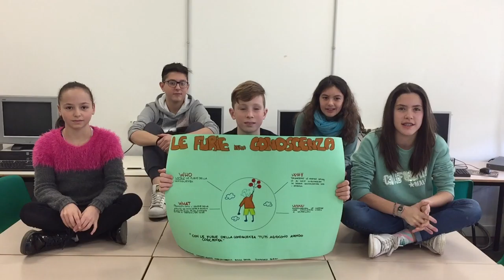Campagna elettorale CCRR Le furie della conoscenza Magiotti